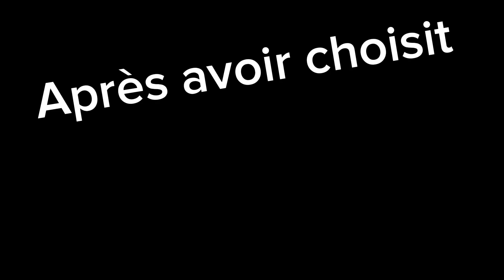TU FAIS QUOI 3 (REMAKE GACHA CLUB)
⚠️DISCLAMER⚠️
Ceci est un remake de la vidéo de @TheoBabac !!

Après 1 an, voici l’épisode 3 de Tu fais quoi !
J’espère que ça va vous plaire et merci pour tout :D